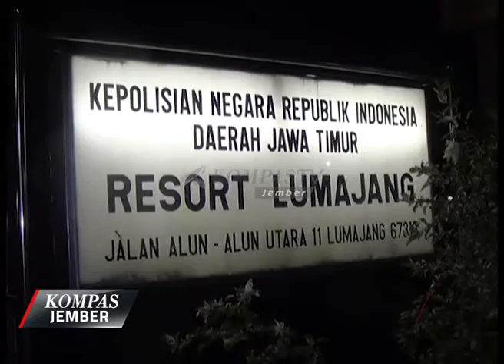KOMPAS JEMBER EPISODE 94 SEGMEN 2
-PABRIK MELEDAK, 6 PEKERJA TERLUKA
-KESALAHAN PEKERJA MEMICU LEDAKAN
-POLISI TEMBAK MATI BEGAL
-POLISI TEMBAK PELAKU PENCURIAN